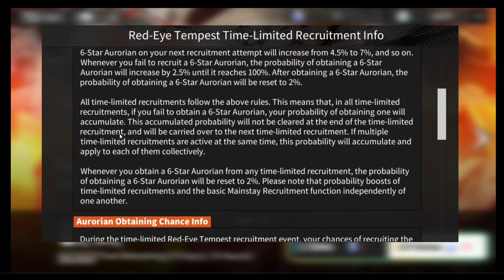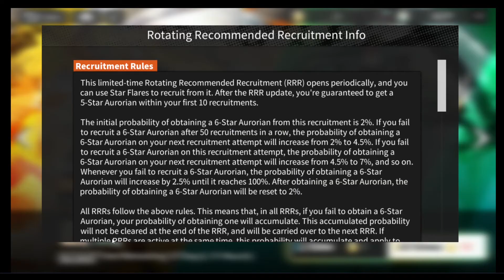How Does Pity Work? - Alchemy stars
Stop by the discord if you want to chat or have questions

Intro: (0:00)
Pity Walkthrough: (0:30)
Outro (4:48)